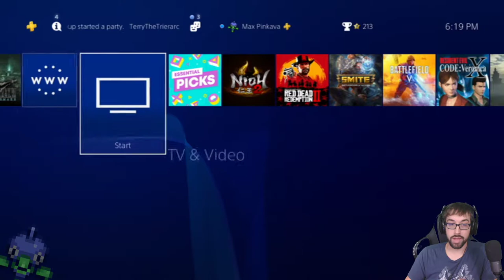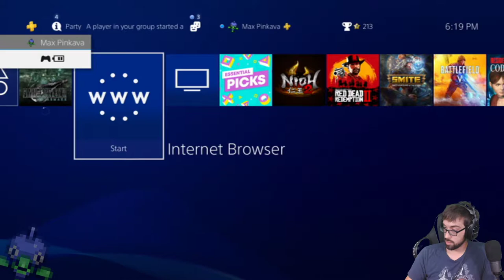Taking Our Profitable Time! – Final Fantasy VII Remake Stream 7 – LordEctro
Let’s be honest, Aerith is eating ice cream and going on helicopter rides, she can wait for us to do all the side quests right?